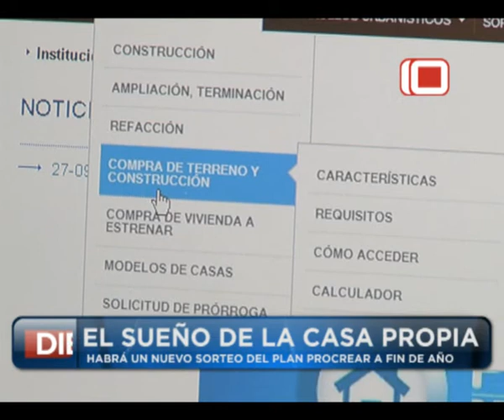Las Noticias por el Diez | Octavo Sorteo del Programa Pro.CRE.AR